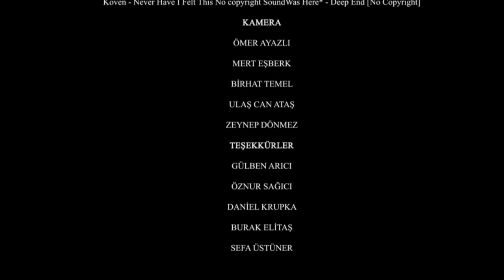GORILLAS Documentary (American Football Team)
Çukurova university american football team